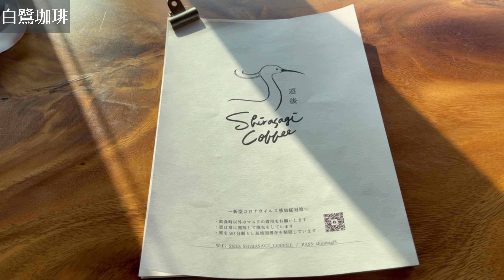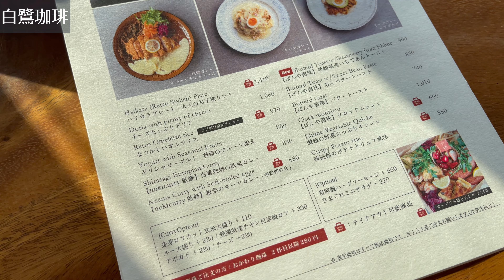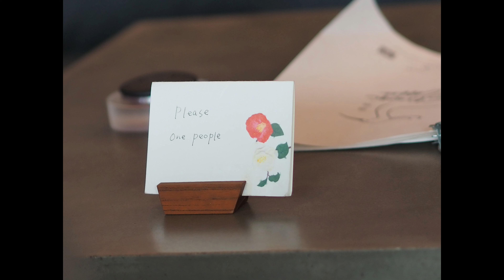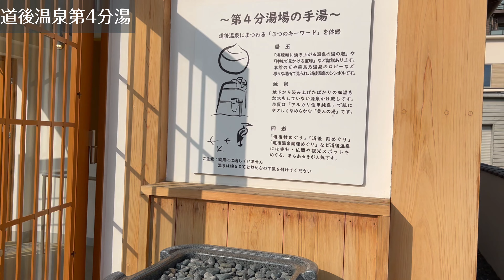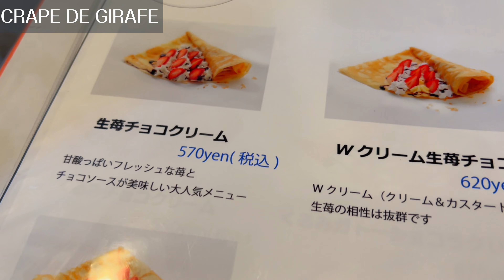愛媛県 白鷺珈琲／ジラフクレープ／道後温泉／松山グルメ／穴場／人気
皆さんどうも、ひろるんです。今回は愛媛県松山市の道後温泉続編になります。道後温泉 坊っちゃんカラクリ時計(四国-松山)横にある喫茶店。モーニング、ランチ、カフェ、ディナーまで、淹れたてのコーヒーを片手に癒しの時間を過ごせる人気カフェ。

●白鷺珈琲
住所：愛媛県松山市道後湯之町12-1 2F
営業時間：月～日、祝日、祝前日: 07:00～22:30
（料理L.O. 22:00 ドリンクL.O. 22:30...
アクセス：道後温泉駅[出口]から徒歩約0分

●CREPE DE GIRAFE 道後温泉店（ジラフクレープ）
〒790-0842 愛媛県松山市道後湯之町12-8

●愛媛旅行動画
日本100名城2020年ランキング3位！観光城マニアもうなる松山城天守

●お店・企業の方へ
取材・撮影依頼・お仕事の相談等は以下よりお気軽にご連絡頂けると嬉しいです。

●挿入曲
Artlist

●撮影機材
iphone12ProMax (1080p HD/30 fps)(4k/24 fps)

●編集ソフト
PowerDirector

●チャプター
00:00スタート
00:22白鷲珈琲
02:19クロックムッシュ
03:15坊ちゃん列車
03:38稲荷神社
04:20CRAPEGIRAFE